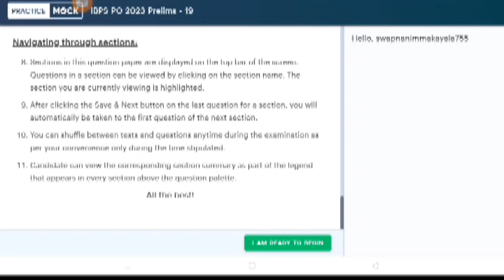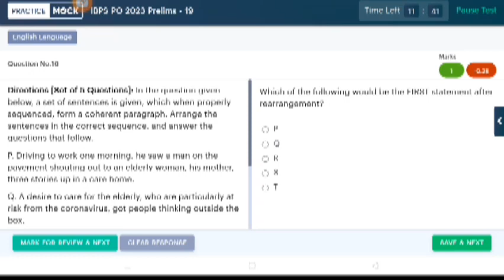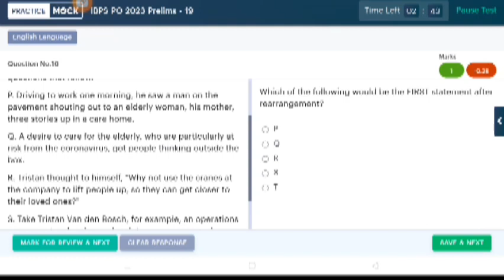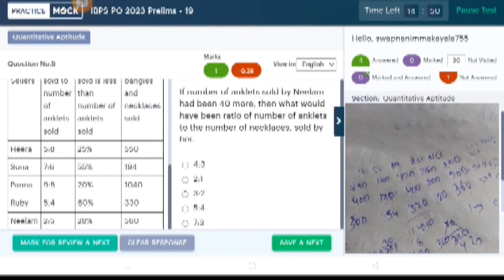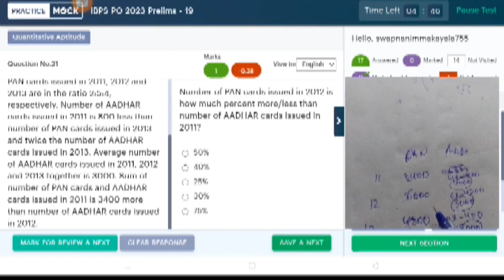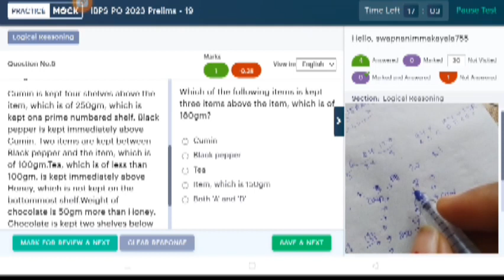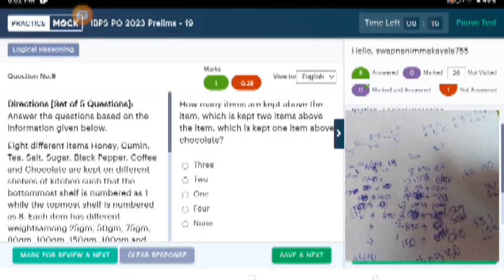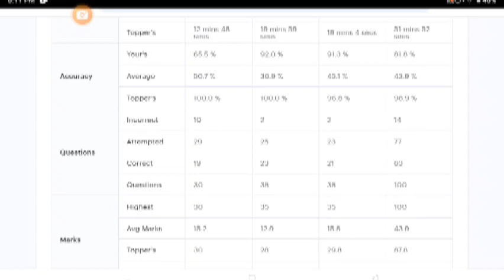✍️😱 Last mock for 😒IBPS PO prelims -19 mock live attempt in practice mock||All the very best 😊